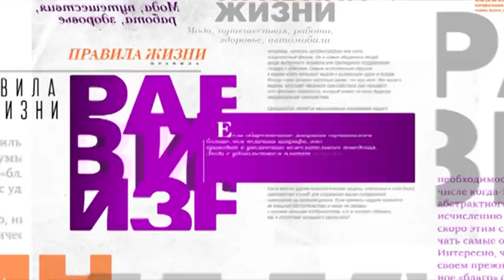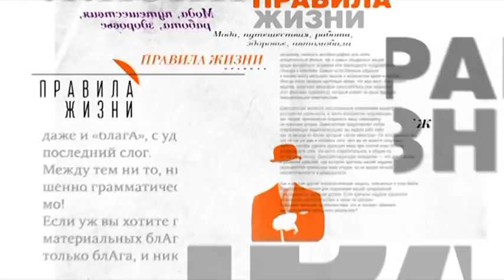Правила жизни. Полная версия. Дмитрий Крымов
Дмитрий Крымов. Правила жизни. Полная версия. Эфир от 03.09.20

Дмитрий Крымов, режиссёр. Тема: "Почему театр не живет в онлайне?"